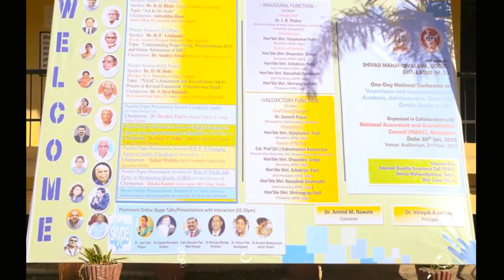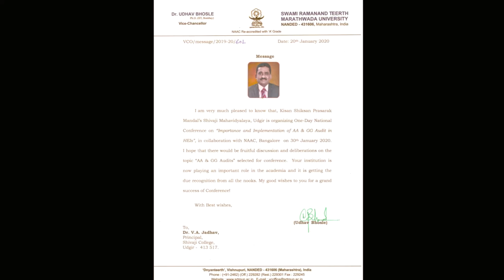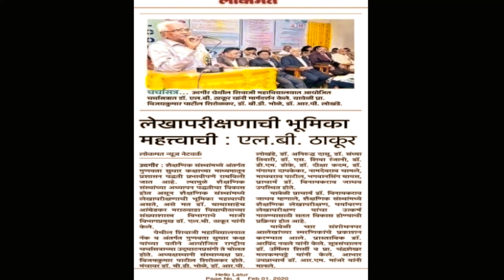Glimpses of SMU NAAC Sponsored National Conference on AA&GG Audits in HEIs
KISAN SHIKSHAN PRASARAK MANDAL’S
SHIVAJI MAHAVIDYALAYA, UDGIR, DIST.LATUR (M. S.) 413517
Internal Quality Assurance Cell (IQAC)
One-Day National Conference
On
"Importance and Implementation of
Academic, Administrative, Green and Gender Audits in HEIs."
Organized in Collaboration with
National Assessment and Accreditation Council (NAAC), Bangalore
30th Jan 2020

Resource Persons:
Dr. L. B. Thakur (Aurangabad)
Col. Prof (Dr.) Subramanian Raman Iyer, (Provost Vice-Chancellor, UK)
Dr. B. D. Bhole (IQAC Cluster India)
Prin. Dr. R. P. Lokhande (NAAC Assessor, Kolhapur)
Prin. Dr. Ganesh Pawar (Mumbai)
Dr. Sandya Tiwari (TS)
Prin. Dr. D. M. Doke (Mumbai)
Dr. S. Siva Ranjani, (TN)
Dr. Sanju P. Jadhav (M.S.)
Dr. Sailaja Modem, (New Delhi)
Prof Dr. Pandurang Murthy, ACE, (Hyderabad)
Dr. P. Shivakumar Singh, (TS)
Dr. S.Rathnamala, (TN)

Presidential Speech: Hon'ble Vijaykumar Patil (President, KSPMU)
Organizer: Dr. V. A. Jadhav, Principal, SMU
Coordinator, IQAC & Conf Convener: Dr. Arvind Nawale, SMU.